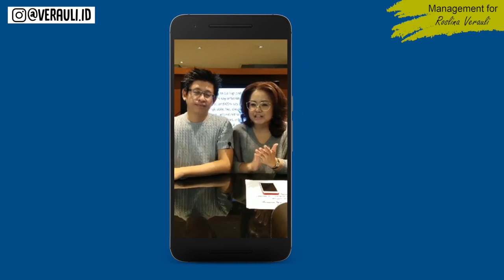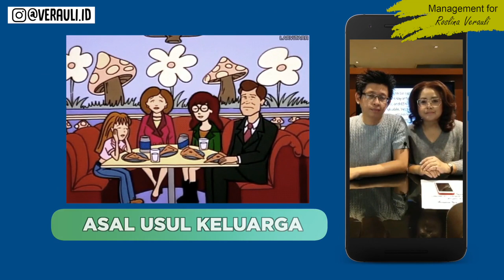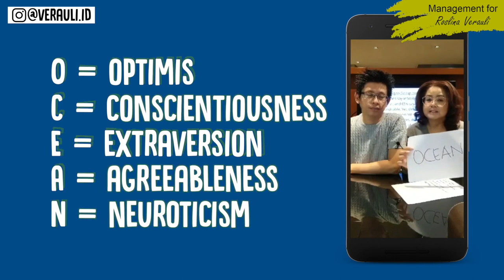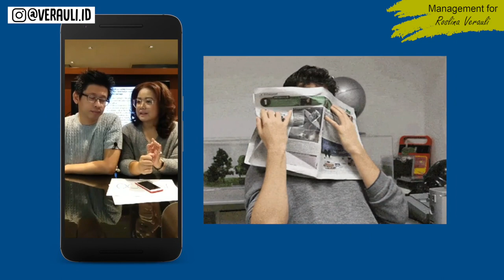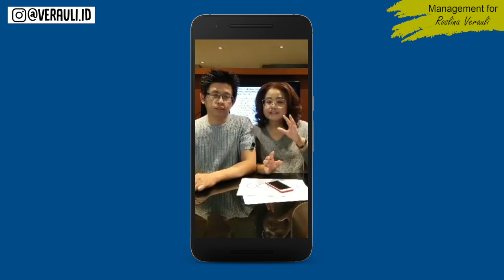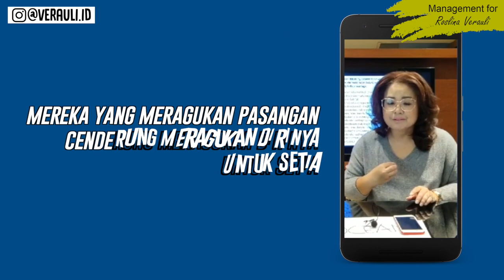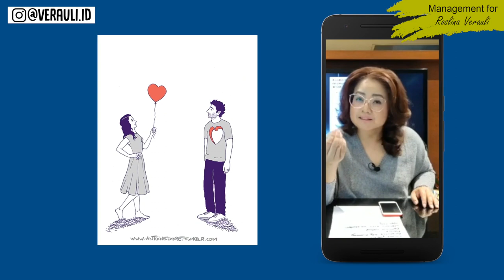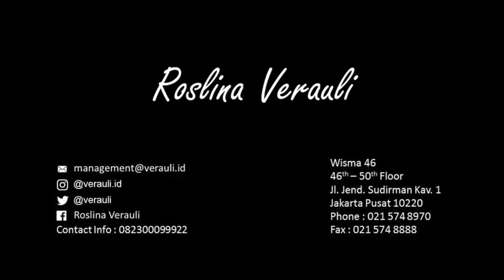Sesi Anda dan Dia - Setiakah Si Dia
Setiakah Si Dia?
Terlalu banyak kisah perselingkuhan yang beredar. Viralnya "pelakor" dan "pebinor," justru semakin bikin khawatir tentang kesetiaan pasangan dan keberlangsungan pernikahan.
Ingin tahu cara bagaimana mendeteksi perselingkuhan dan mengetahui apakah si Dia setia? Maklum, tak ada yang suka pengkhianatan. Semoga obrolan dalam video ini dapat membantu Anda. Selamat menyaksikan.

Bila menyukainya, dan dirasa bermanfaat ingat untuk like dan share ya.

Terima kasih atas kesediaan sahabatverauli untuk terus mendukung kegiatan edukasi bagi pasangan/pernikahan, keluarga, dan anak yang saya lakukan. Semoga manfaat dan berkah bagi kita semua.

Produced by
Cast: Roslina Verauli.,M.Psi.,Psi. dan Pasangan